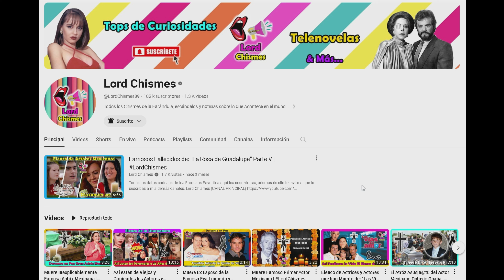Entre el Amor y el Odio; Elenco de Actrices y Actores que ya Murieron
¡Gracias Totales!